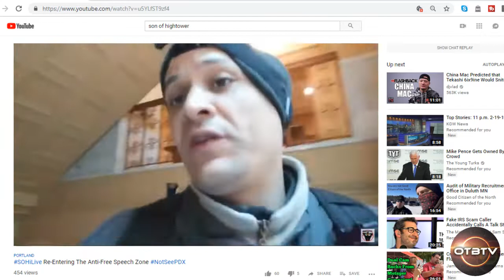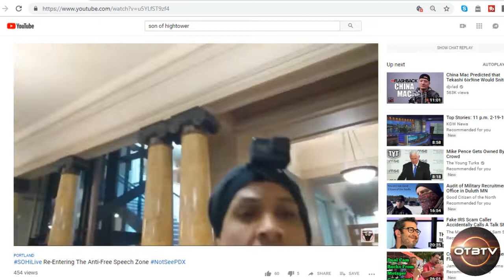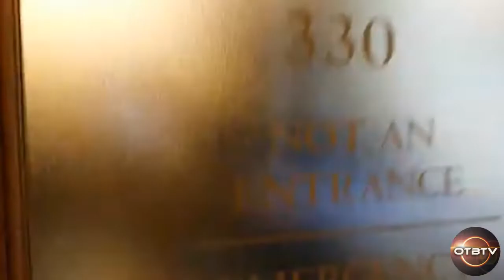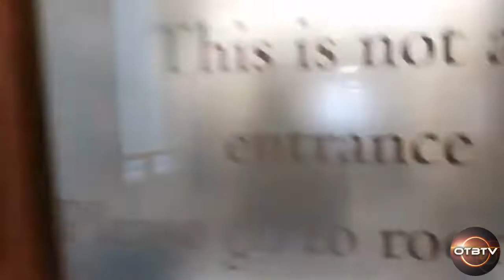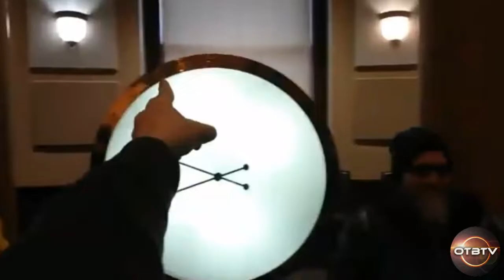Man Challenges Portland City Council's HONESTY as they Claim to stand against RACISM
Look into your heart America. For America is on fire. Also take note that this mans audience GETS IT when he shares his story. Visit his comment section aand take a look. Why would you have a disconnect? Maybe its because its my channel not his eh?

KEEPITCLASSY America

WESTERN UNION / MONEYGRAM accepted

ACCESS THE OTBTV BONUS CONTENT/YOUTUBE ALTERNATIVE -$5.95 per month. Cancel anytime. Private forum. Features specialty content that is not currently on youtube.com and select topics to hot button for the platform. Open to content requests. Content library goes back to early 2017 featuring the 3 hour version of '4th Horse Rising.'